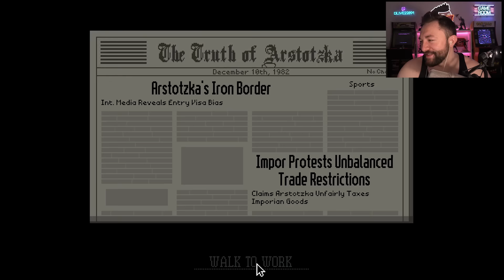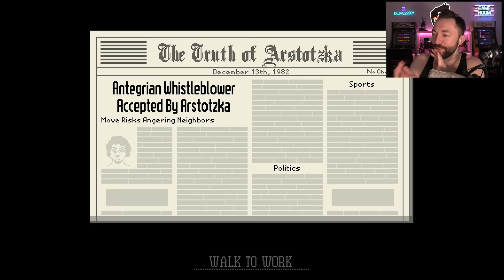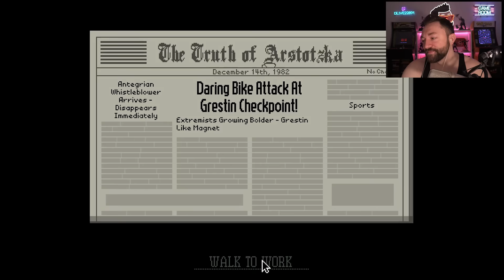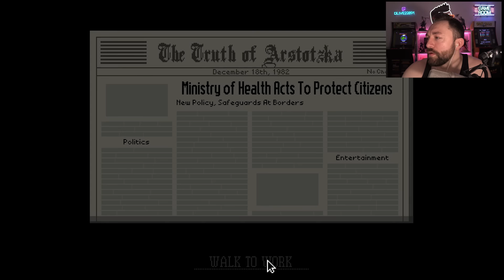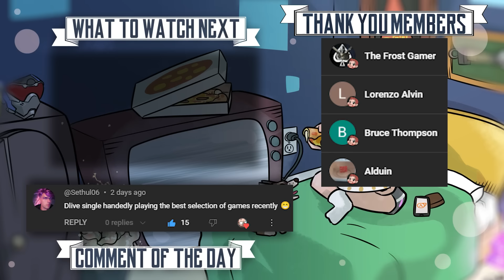Reuniting SERGIU & ELISA! | Papers Please (7)